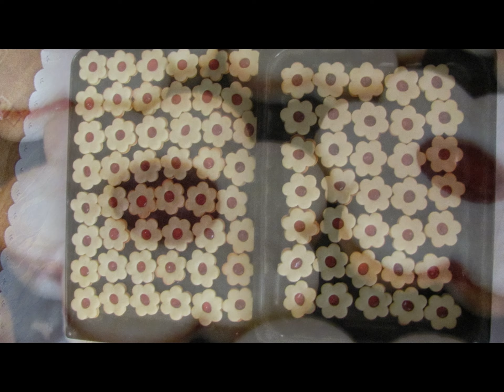NAŠE SVATBA - svatební cukroví pečené s láskou